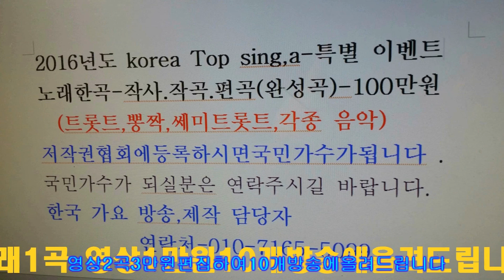가수황수미 그사람 대려다주오이성대 작곡가 중심쑈- 영산강처녀 2곡==제1403회 한국 가요 방송 가요 콘서트=경기성남010 7165 5099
황수미 그사람 대려다주오 영산강처녀 2곡==제1403회 한국 가요 방송 가요 콘서트=경기성남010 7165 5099한국 가요 방송 가요 대행진